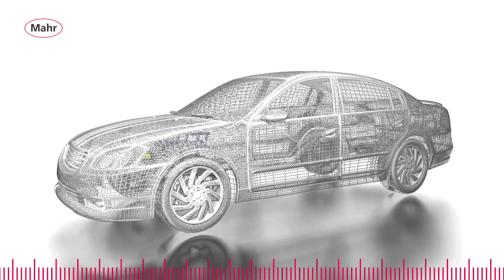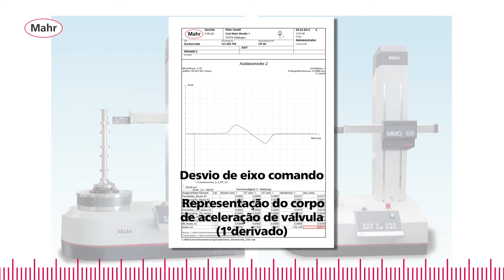Solutions--Automotive--FI--MarForm_MMQ_400-2_camshaft--PT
Short conception of a branch solution